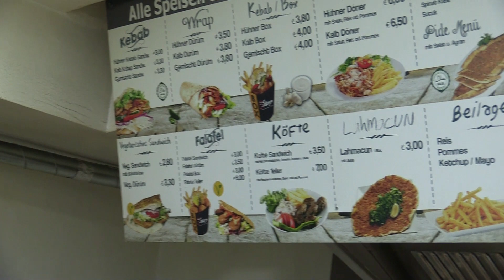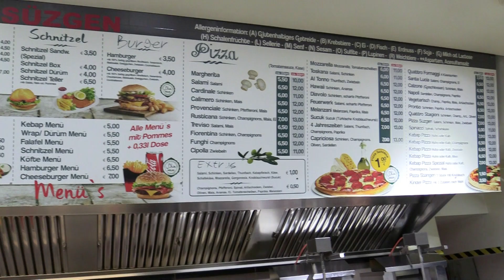AVUSTURYA ViYANA DA TAVUK DÖNER YEDIK HARIKA MUHTESEM LEZZETLI VE DOYURUCU BiR TAT ilker sığan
avusturya viyana dan selamlar aksam is cikisi tavuk döneri yemeye gittik doyurucu bir tat ve lezzetli idi Ilker vs ugur videolarinin devami gelecek LÜTFEN YOUTUBE KANALI MIZA ABONE OLMAYI UNUTMAYIN LIKE VE YORUMLARINIZI BEKLIYORUZ
Avrupada yaşam